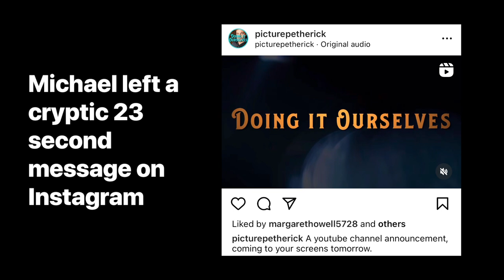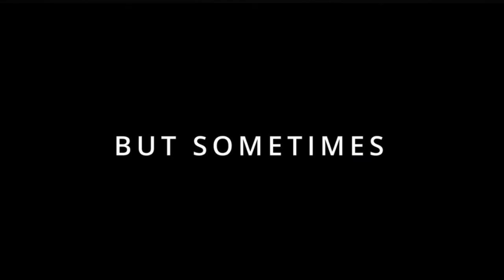Doing it Ourselves | Michael Petherick | Returns….Again??